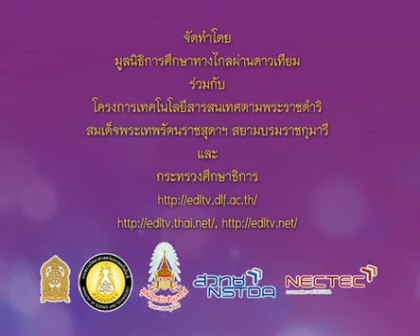505 P2tha 541125 A ภาษาไทยป 2